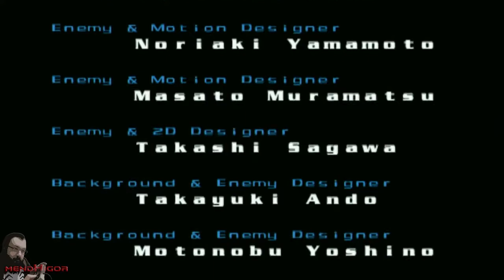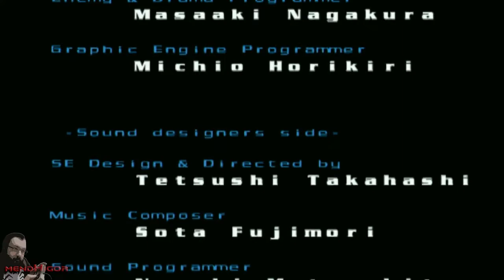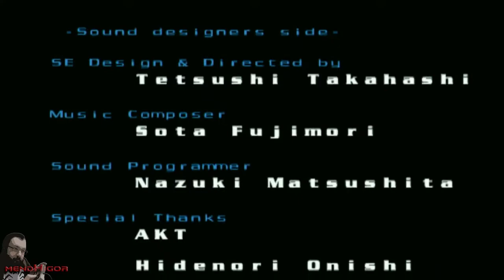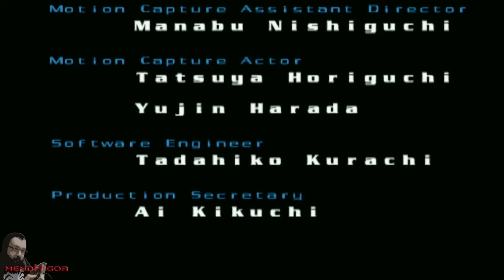Jogo Completo | Neo Contra (PS2) (Final Muito Ruim)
Jogo Neo Contra do Playstation 2 PS2 Zerado Completo Terminado
No final Muito Ruim
Seja membro deste canal e ganhe benefícios: